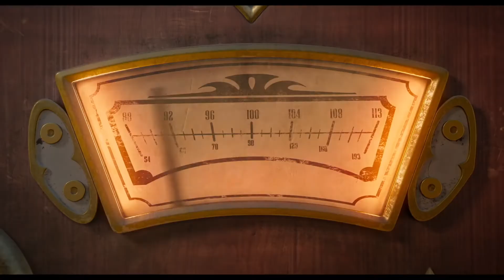La Famille Addams 2 : Une virée d'Enfer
La famille la plus adorablement épouvantable d’entre toutes revient sur les écrans pour la suite de ses premières aventures avec La Famille Addams 2. Dans ce tout nouvel épisode, la famille Addams va se retrouver emberlificotée dans des aventures complètement déjantées, faites de situations loufoques, face à des personnages à la naïveté désarmante. Quoiqu’il arrive, toujours fidèle aux valeurs qui sont les siennes, la famille Addams ne manquera pas d’y apporter sa touche d’étrangeté et de bizarrerie.